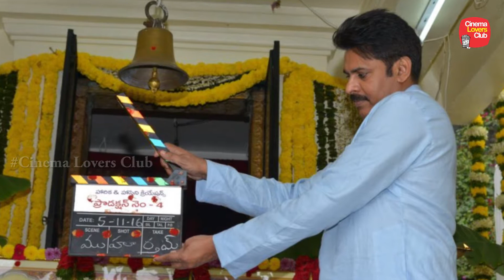సంక్రాంతి కి రానున్న పవన్ త్రివిక్రమ్ సినిమా | Pawan Trivikram movie is release on Pongal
సంక్రాంతి కి రానున్న పవన్ త్రివిక్రమ్ సినిమా | Pawan Trivikram movie is release on Pongal | Cinema Lovers Club